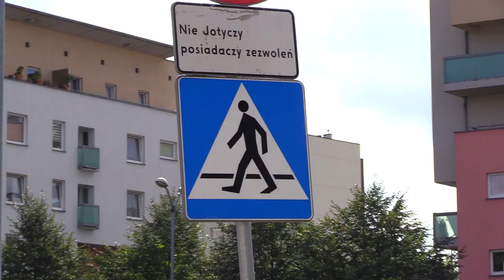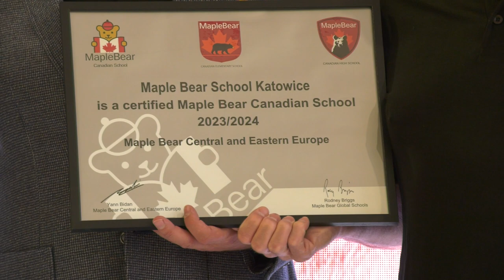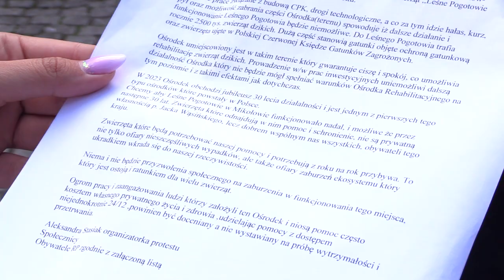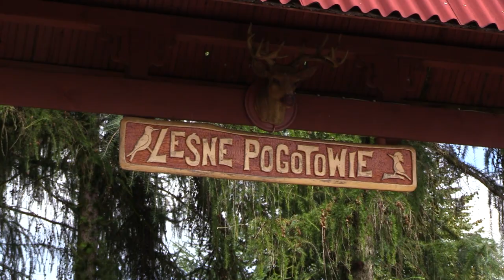TVS SILESIA FLESZ 04.09.2023